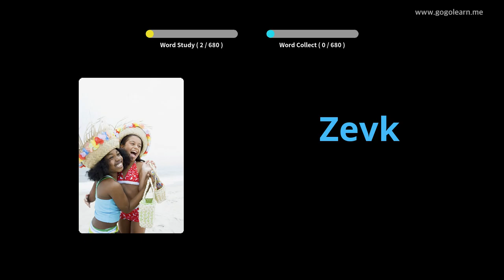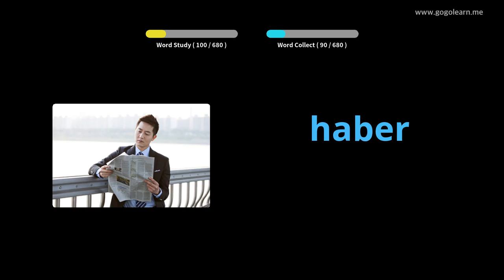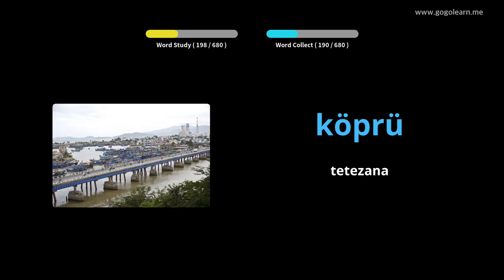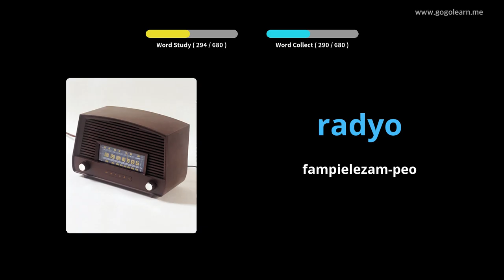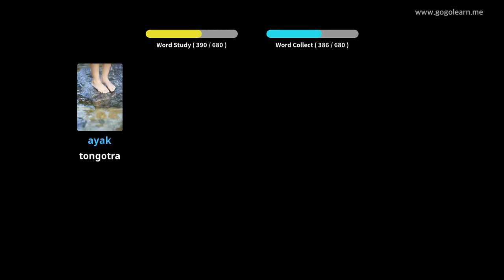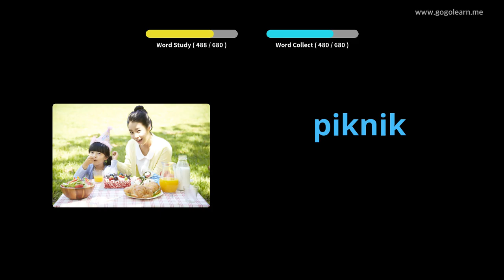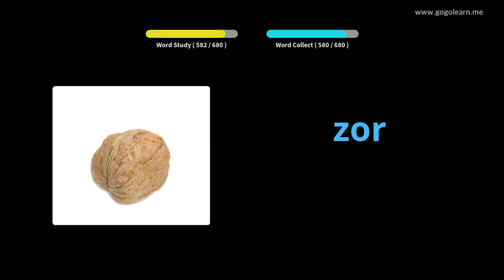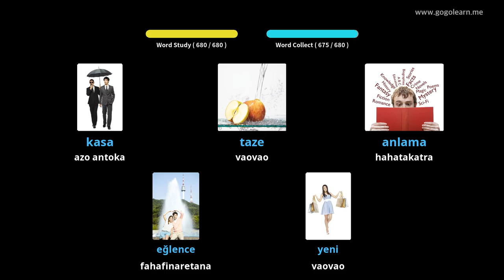Ankizy voambolana Tiorka | Golearn